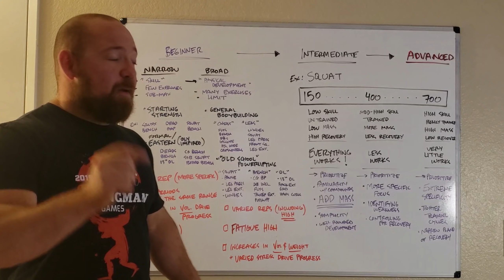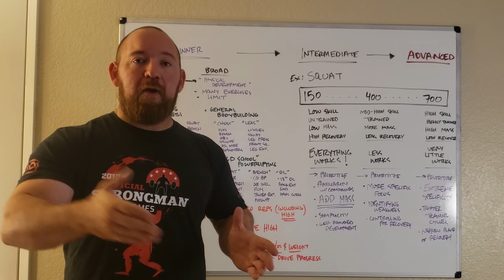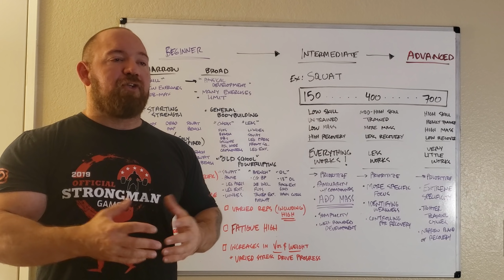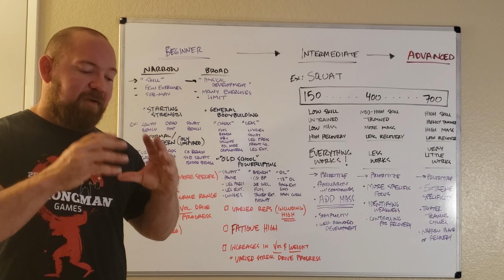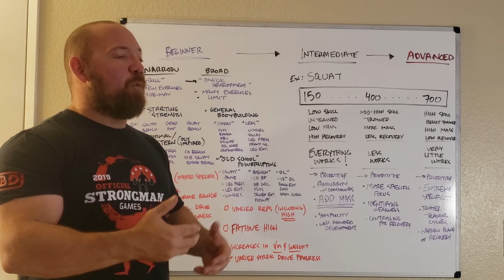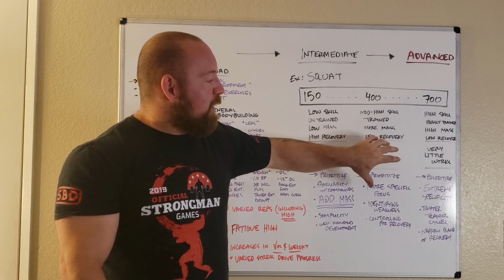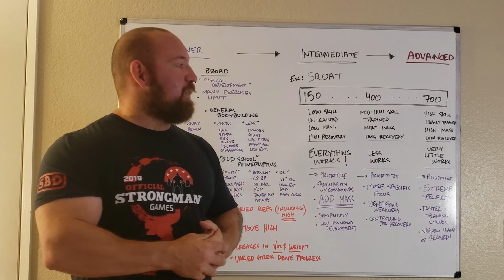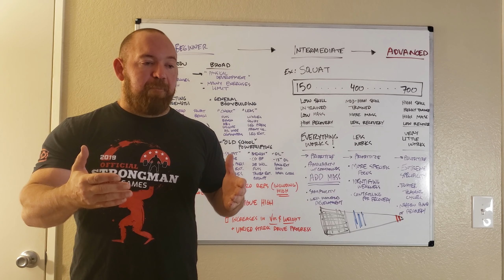The FULL Strength Training Journey From BEGINNER to ADVANCED - (I WISH I KNEW BACK THEN)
"PEAK STRENGTH" is now available!!